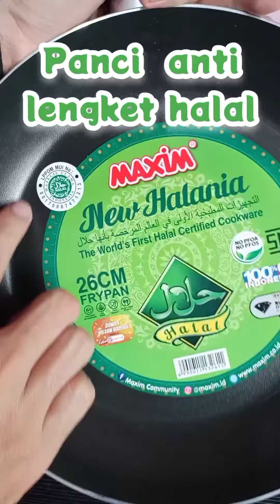Rekomendasi Panci Anti Lengket yang Bagus - Review Maxim New Halania 26 cm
Hallo semua kali ini saya akan review panci anti lengket dari mmaxi,
Panci anti lengket Maxim New Halania, yang saya beli seharrga 93.000 ruiah dengan diameter 26 cm,
Panci anti lengket yang sangat rekomendasi, yuk buat temen temen yang lgi nyari teflon.